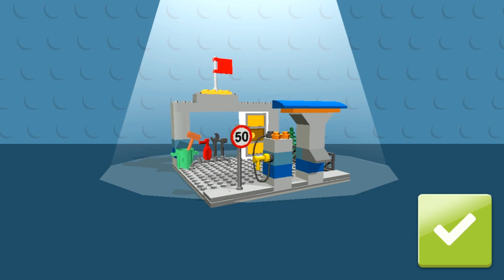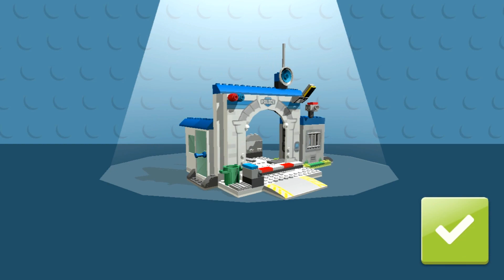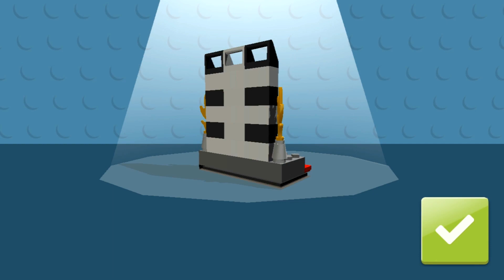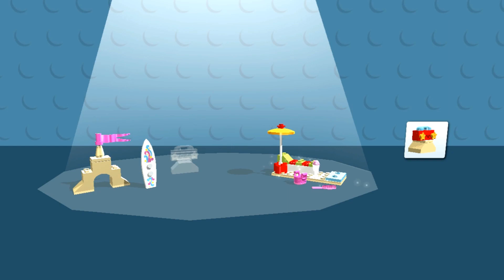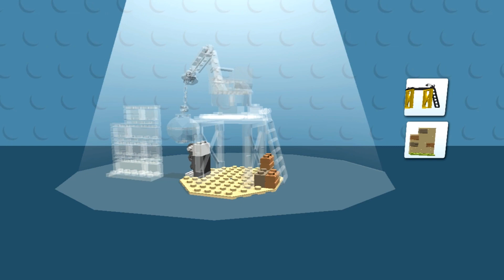LEGO NINJAGO BUILD MONSTER TRUCK, HELICOPTER, FLYING CAR ✔ LEGO JUNIORS CREATE & CRUISE | LEGO Games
LEGO Ninjago Build Lego Monster TruckHelicopter and Flying Car - LEGO Juniors Create & Cruise! LEGO Games.